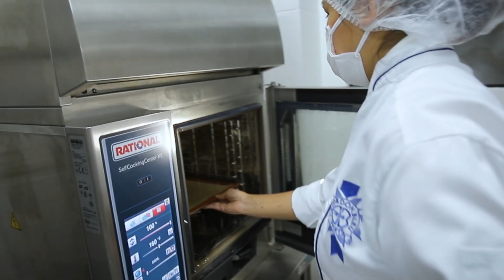Conoce el trabajo que desarrollan estudiantes de la línea de “Innovación Técnica Culinaria”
Conoce el trabajo que desarrollan nuestros estudiantes de la línea de “Innovación Técnica Culinaria” dentro del espacio de Investigación Culinaria de Le Cordon Bleu Perú.